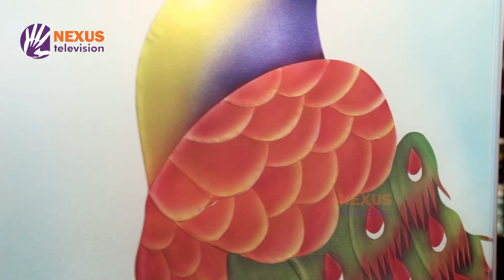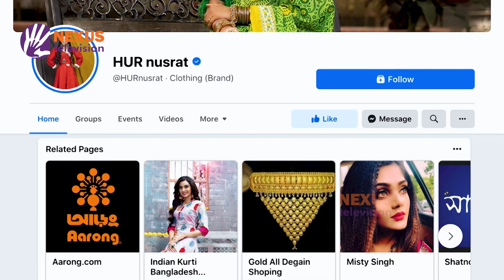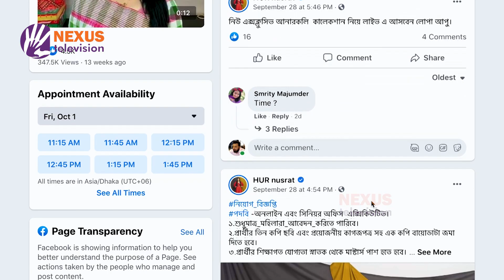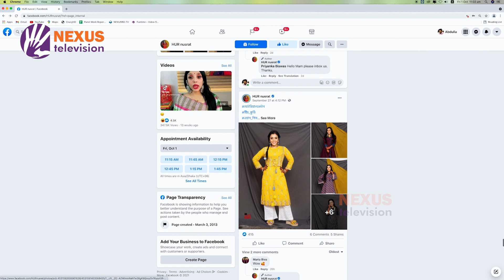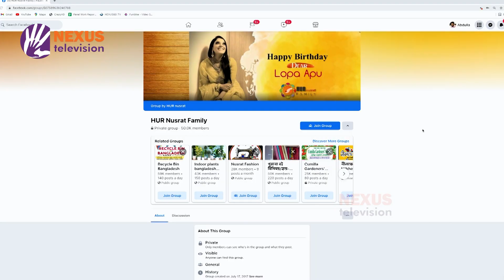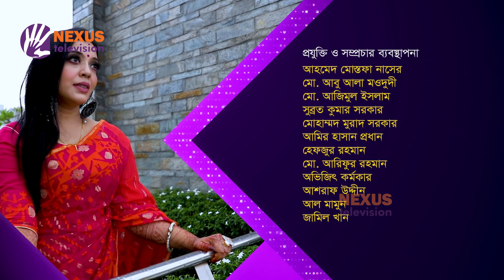নুসরাত আক্তার লোপার সফলতার পেছনের গল্প! ।। দাঁড়াই নিজের পায়ে ।। Nexus Television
একজন নারীর উদ্যোক্তা হয়ে ওঠার গল্প। নারীরা যে নানা ধরনের প্রতিবন্ধকতা জয় করে স্বাবলম্বি হচ্ছেন, সেটিই তুলে আনা হয়। এই নারীরা উদ্যোক্তা হিসেবে সফল হওয়ার পাশাপাশি অন্যদের জন্যও কর্মসংস্থান সৃষ্টি করছেন। অবদান রাখছেন দেশের অর্থনীতিতে। নারী উদ্যোক্তাদের নিজের লক্ষ্যে এগিয়ে যাওয়ার গল্প নিয়ে “দাঁড়াই নিজের পায়ে”।
এবারের আয়োজন নুসরাত আক্তার লোপার উদ্যোগ ‘হুর নুসরাত’।

About Nexus Television:  Nexus Means Bonding, Bonding of life, Connecting to people. NEXUS is an auspicious TV channel in Bangladesh that believes equitable, non-exploitative and ecologically sustainable society. Nexus sing the triumph of youth; priority is women's rights. Goal is to bring television channel to all classes of people through infotainment.

Nexus televsion address:
NexusTelevision
জীবনের বন্ধন